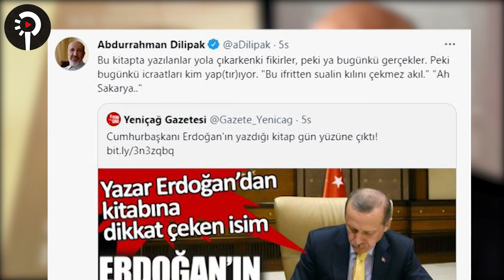Abdurrahman Dilipak'tan Cumhurbaşkanı Erdoğan'ın kitabı hakkında olay yorum!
Abdurrahman Dilipak, Cumhurbaşkanı Erdoğan'ın yarın çıkacak kitabını sosyal medyadan eleştirdi.